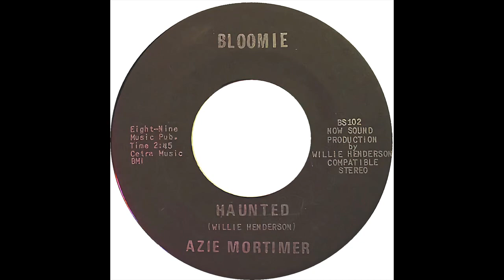AZIE MORTIMER & GROUP HAUNTED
AZIE MORTIMER & GROUP, HAUNTED, NORTHERN SOUL, SOUL MUSIC GENRE